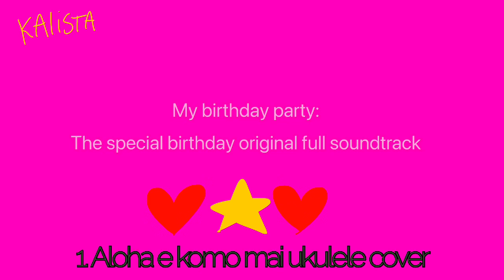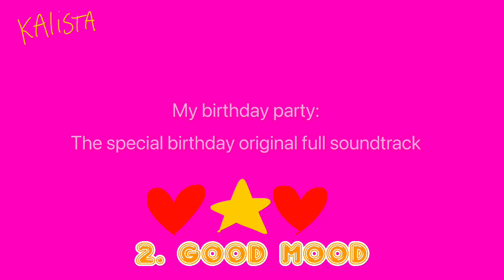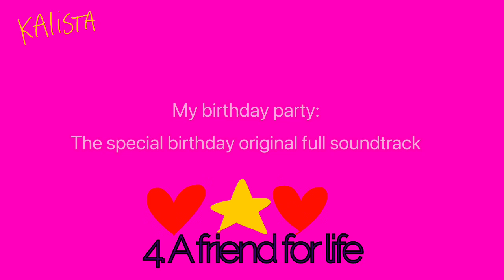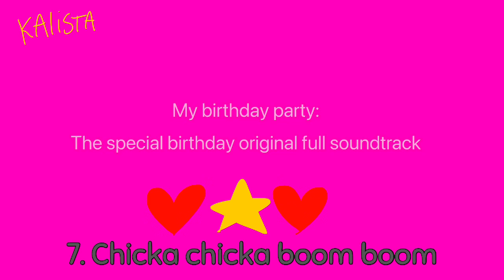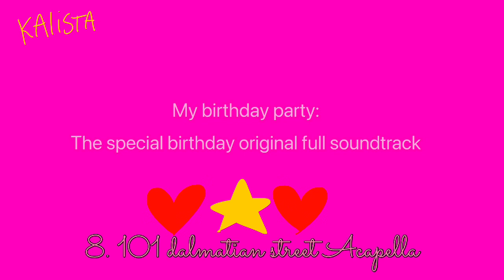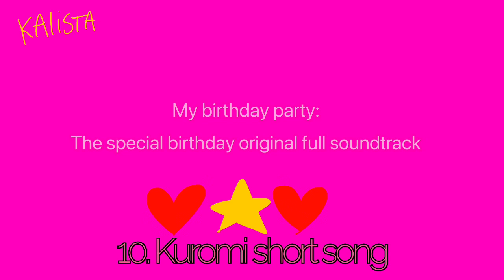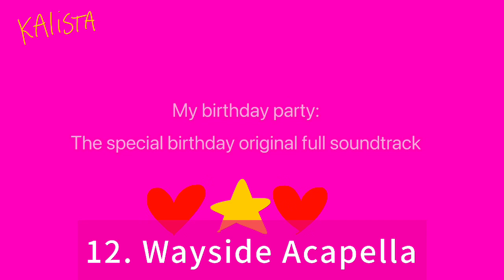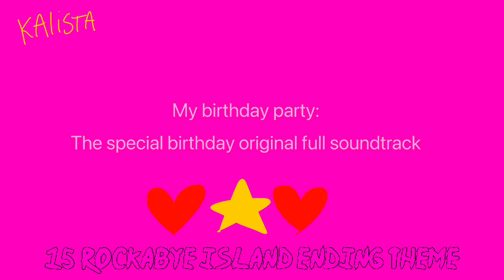My birthday party (original full soundtrack)